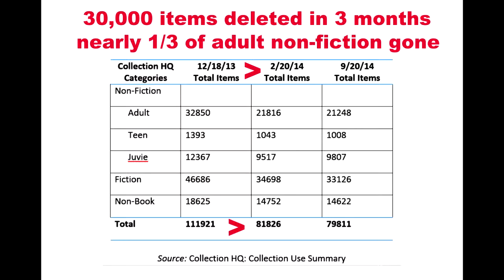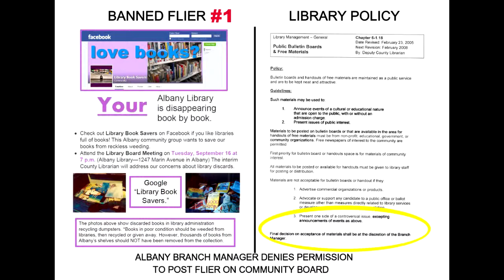Albany Library Board Meeting 9-16-14: Film 11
The accurate statistics on weeding at Albany Library. Plus: Whistleblowing on violation of Library Bill of Rights. Library manager refuses to post flier from patron group opposed to her weeding policy. Abuse of power.